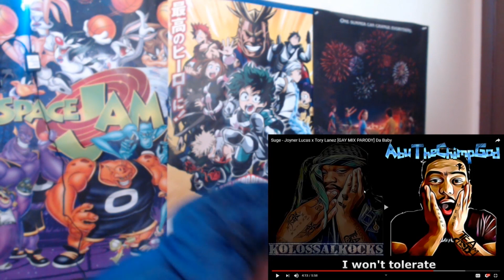PART 2 I HAD TO FINISH IT!!! DA BABY- SUGE [GAY MIX PARODY] REACTION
SEE HOW I REACT TO TEAM CLUTCH`S  DA BABY- SUGE [GAY MIX PARODY]